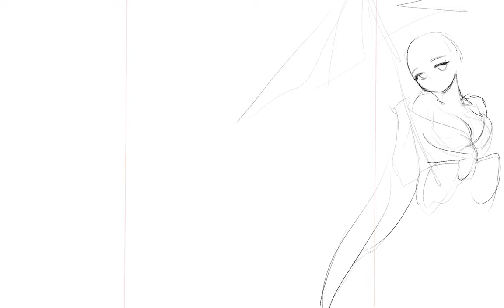Art by Nyasha steam Sakura